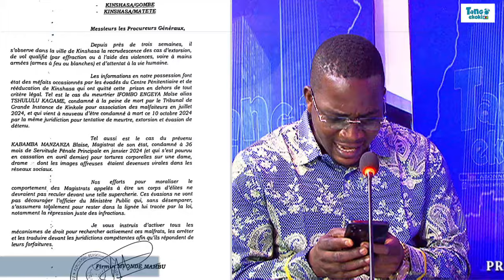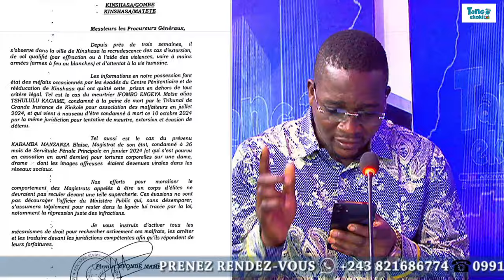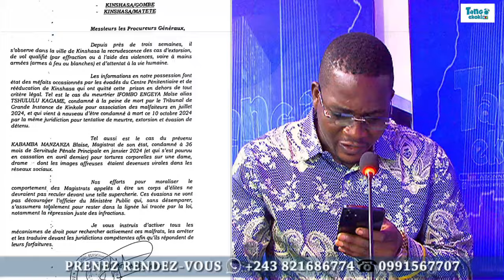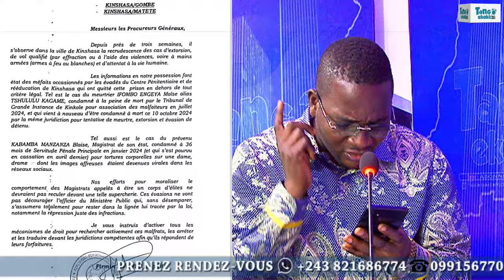CONSTITUTION RWANDAISE? FATSHI BRAVO PEUPLE SAUVÉ. INFILTRÉS COINCÉS. MAWA RÉVÉLATIONS VRAIES